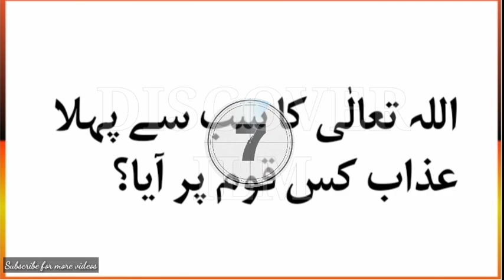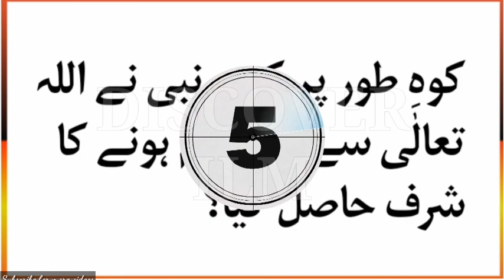Dilchap Common sense Intelligence General knowledge |How to | Urdu Pahelya/Riddles Discover ilm#440